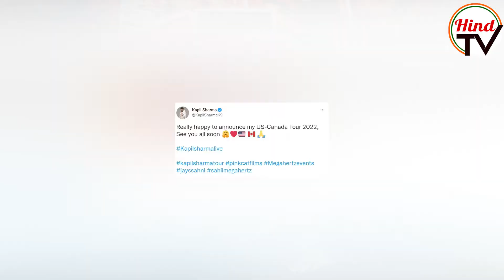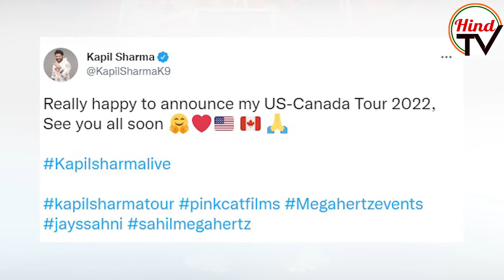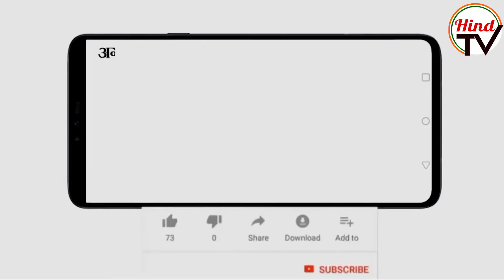Bollywood next generations Debu I Kapil sharma show to shut down I Hind TV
The latest masala from the B-town as the star kids are ready for their film debu, so as RRR seems to be a big hit adding to this Gangubai kathiawadi becomes popular not only in India but in Pakistan too.